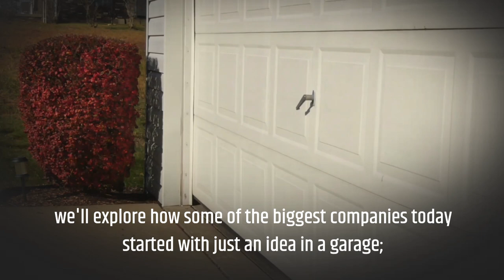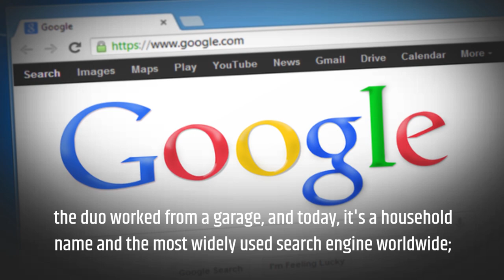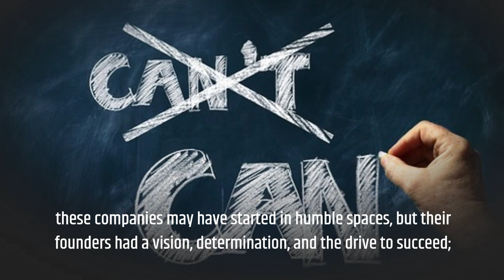Start Up Stories From Garage to Global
Explore the compelling journey of businesses in our "StartUp Stories:From Garage to Global" series. Discover their humble beginnings, challenges, triumphs, and transformative growth in this enlightening and inspiring documentary.